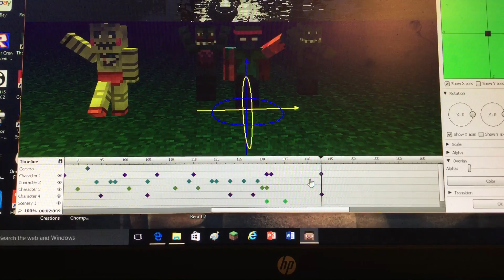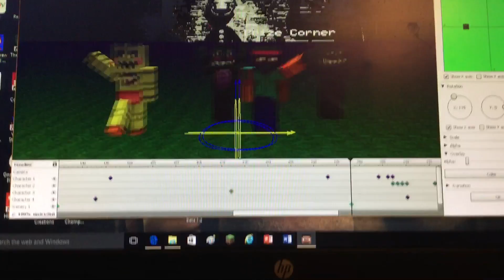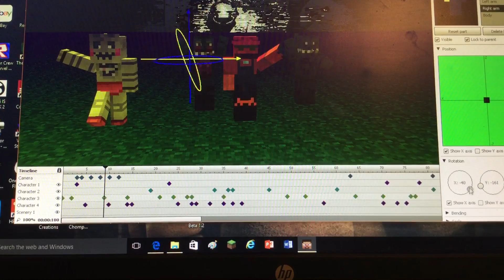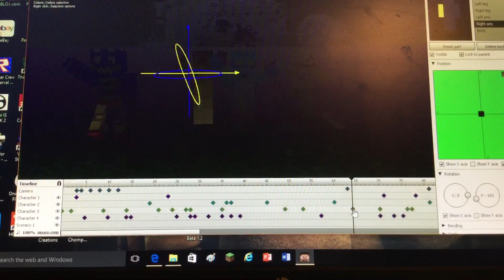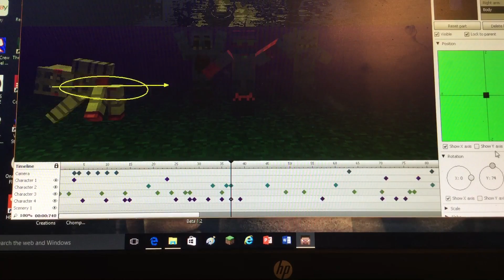Making A Minecraft Animation